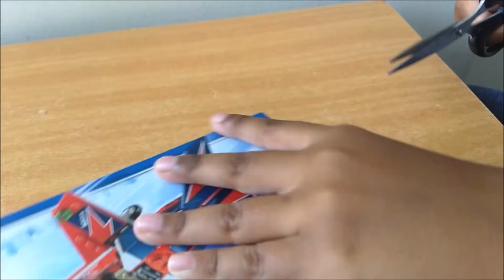LEGO City 60177 - Airshow Jet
Fun build!